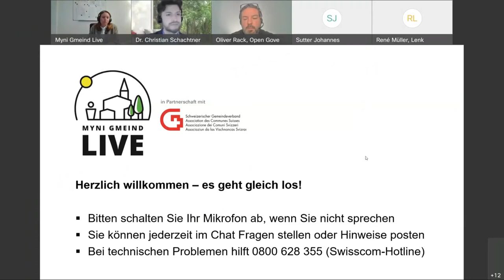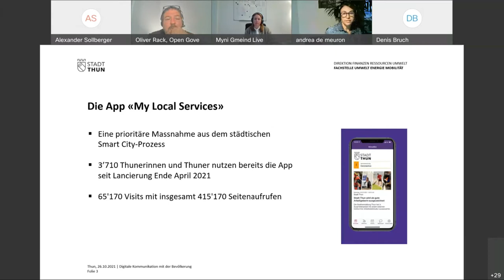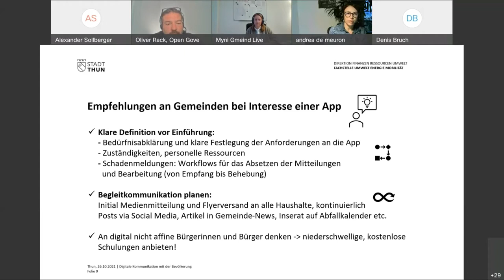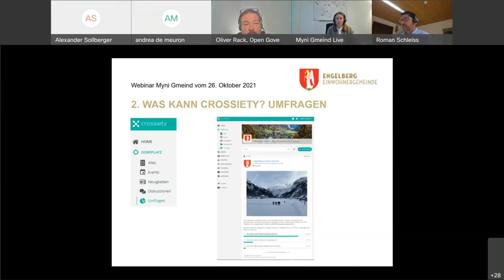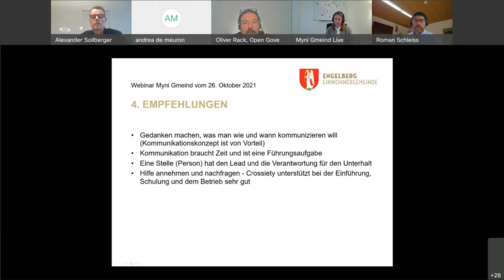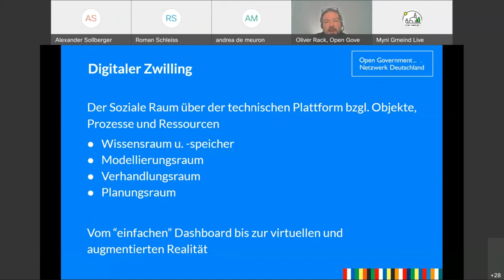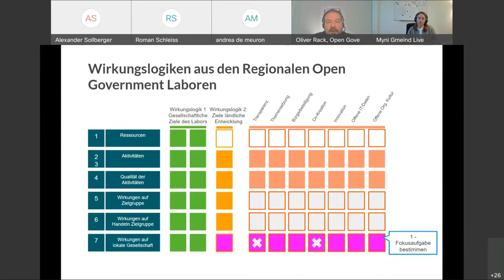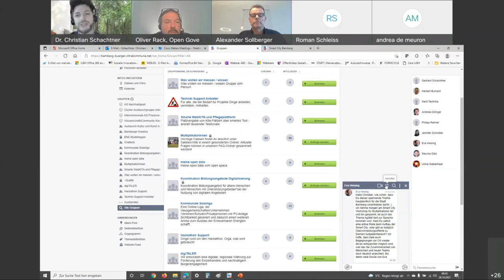7. Konferenz Myni Gmeind Live: «Digitale Kommunikation mit der Bevölkerung»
Gemeinden setzen vermehrt auf digitale Kommunikationslösungen, um die Bevölkerung zu erreichen. Und auch Einwohnerinnen und Einwohner können Meldungen an die Verwaltung via Apps vornehmen.

Die App «My Local Services» bringt aktuelle Informationen zur Gemeinde, Events, Abfallkalender und Schadensmelder direkt aufs Smartphone. Mit der App «Crossiety» erreichen Verwaltungen ihre Bevölkerung und bieten den Einwohnerinnen und Einwohnern einen Ort des Austausches auf dem digitalen Dorfplatz. Weiter Beispiele für digitale Kommunikationstools sind Bürgerbeteiligungsplattformen zur Ideengenerierung und Ausarbeitung mit der Zivilgesellschaft oder die Visualisierung von Orten als «Digitaler Zwillinge» auf der Basis von öffentlich zugänglichen Datensätzen.

In dieser Ausgabe von Myni Gmeind Live berichten Vertreterinnen und Vertreter aus verschiedenen Gemeinden über die digitalen Kommunikationsmöglichkeiten in ihrer Gemeinde.